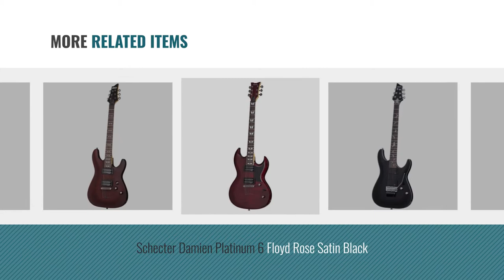Top 10 Schecter Toys & Games [2018]: C-1 SGR by Schecter Beginner Electric Guitar - Walnut Satin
- New! 2019 Black Friday / Cyber Monday Electric Guitars Deals and Updates.

Black Friday / Cyber Monday C-1 SGR by Schecter Beginner Electric Guitar -  Walnut Satin (Amazon Exclusive) by Schecter

Black Friday / Cyber Monday Schecter Omen Extreme-6 Electric Guitar (Black Cherry) by Schecter

Black Friday / Cyber Monday Schecter C-6 Plus   Solid-Body Electric Guitar, CB by Schecter

Black Friday / Cyber Monday Schecter 432 C-6 Deluxe Solid-Body Electric Guitar, Satin White by Schecter

Black Friday / Cyber Monday Schecter 3211 Demon-6 SBK Electric Guitars by Schecter

Black Friday / Cyber Monday Schecter Synyster Gates Standard Electric Guitar (Gloss Black,Pin Stripe) by Schecter

Black Friday / Cyber Monday Schecter Damien Platinum 6 Floyd Rose Satin Black by Schecter